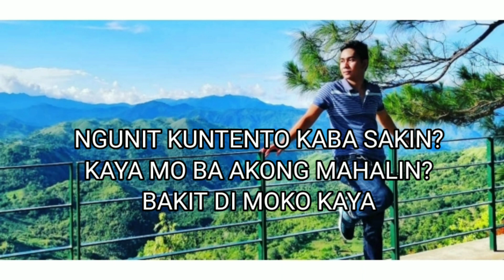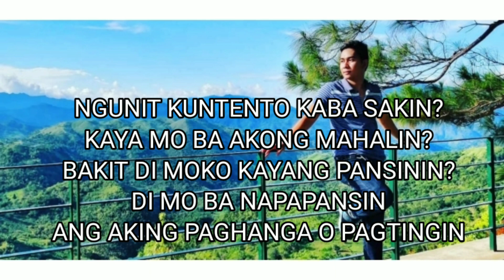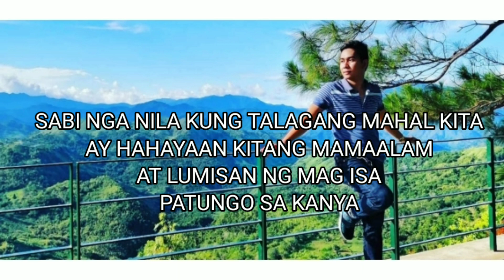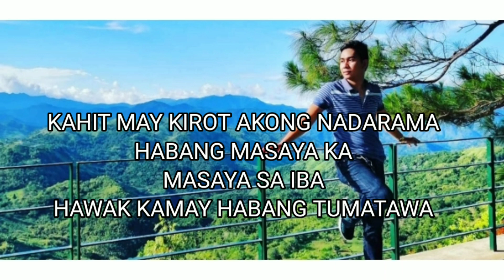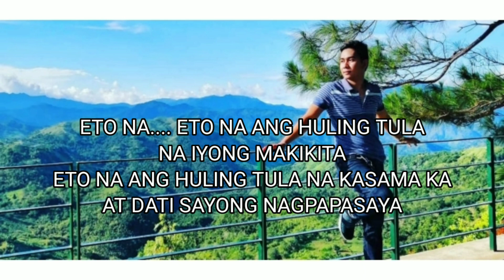SPOKEN WORD POETRY | BINALEWALA | TAGALOG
Hello guys para sa mga taong nagmamahal pero BINALEWALA :(